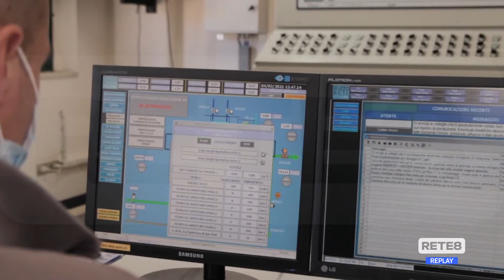Acqua - La Ruzzo Reti abbassa le bollette